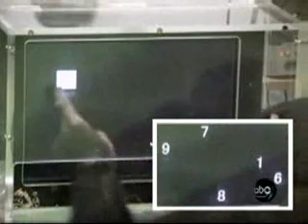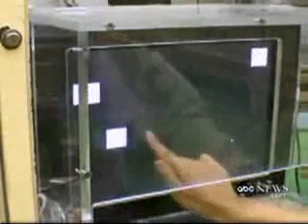man_vs_chimp.wmv